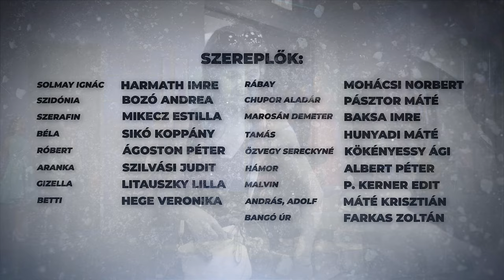Buborékok AJÁNLÓ - Zenthe Ferenc Színház